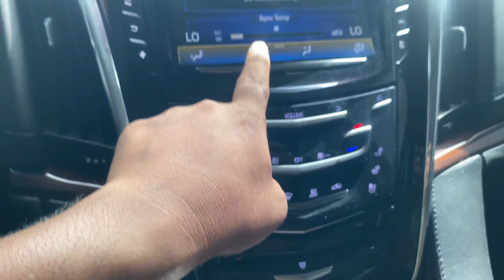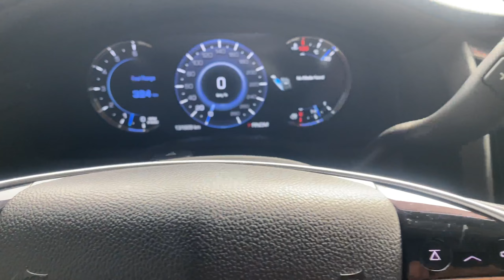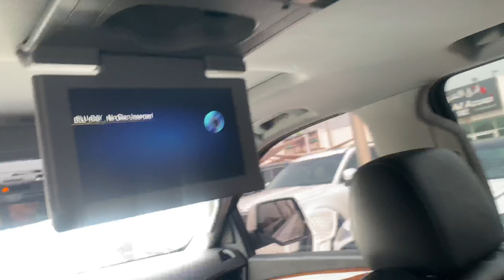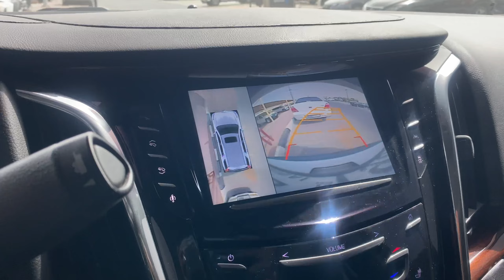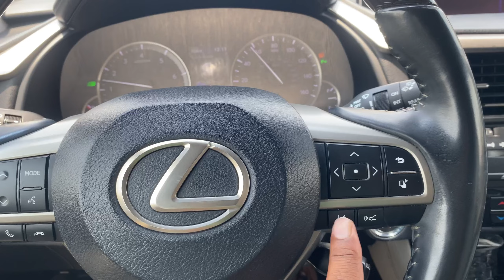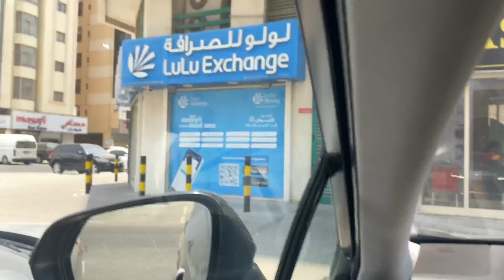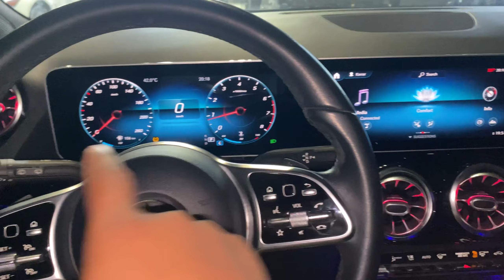Rs.1.20 Cr* SUV ESCALADE, REVIEW 🙀| Maybach Sale Hogaya 😥| Video 10 In Dubai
my dream Car Cadillac Escalade😍,